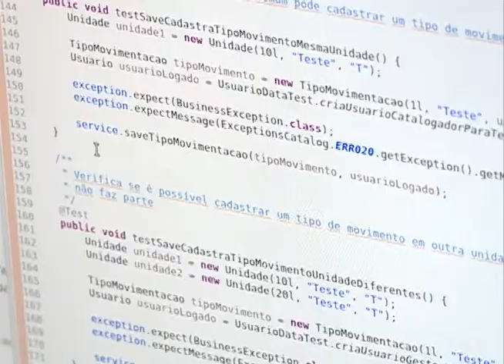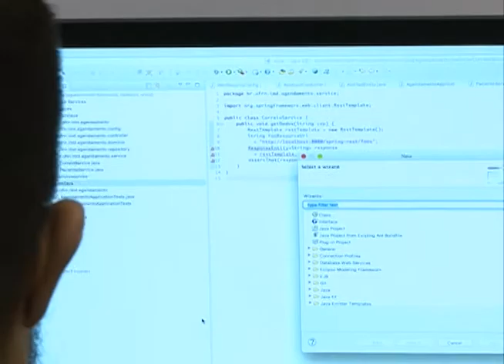IMD desenvolve plataforma para integralizar clínicas da UFRN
O Instituto Metrópole Digital lançou uma nova plataforma para serviços de saúde. Agora, as clínicas da UFRN serão integradas por uma plataforma digital: o SigSaúde.

Repórter: Arthur Salvação
Imagens: Bonerges Guedes
Edição de imagens: Fábio Izaias